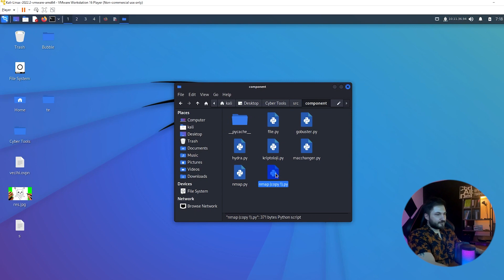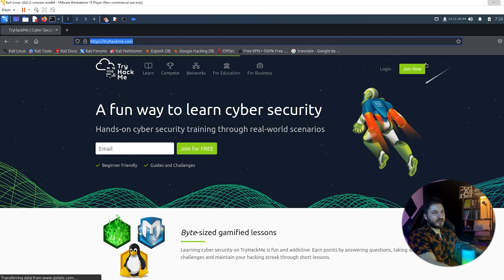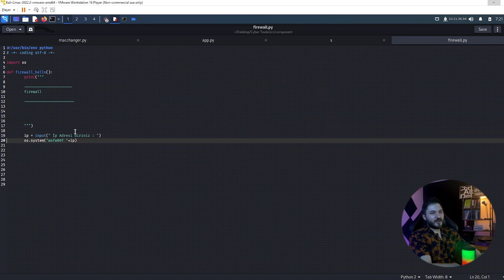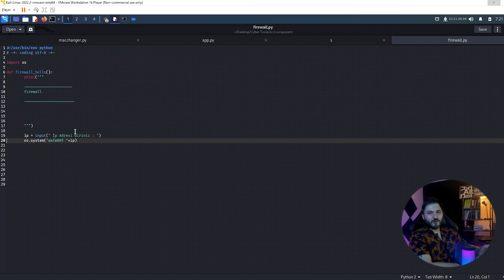Python la Etik Hacker Araçları Yazma #8 Güvenlik Duvarı Tespiti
siber güvenlik
siber güvenlik dersleri
siber güvenlik uzmanı nasıl olunur
türk siber güvenlik
siber güvenlik eğitimi
siber güvenlik uzmanı
siber güvenlik nedir
etik hacker olma kursu
etik hacker
etik hacker dersleri
cyber security
cyber portal
hacker
hacker dersleri
hacker olmak
hacker programları
hacker vs pro
pro vs hacker
hacker dersi
hacker olma
game hacker